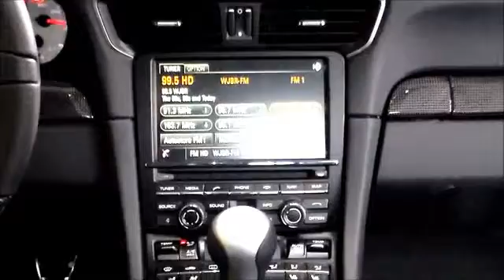2015 Porsche 911 Newark DE P124580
Don't miss this 2015 Porsche 911. It's equipped with Automatic transmission and features a Carrara White Metallic exterior. With 15 miles, You'll want to take this car home. Make a great choice today.